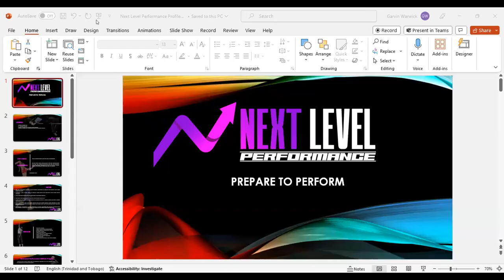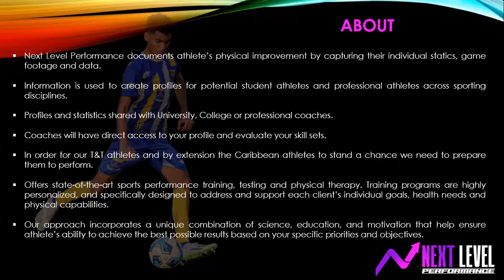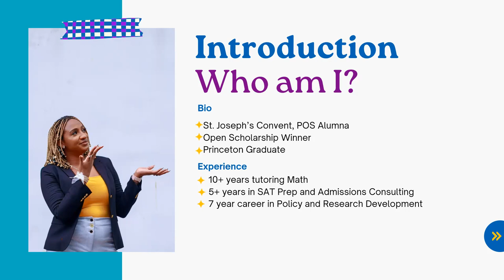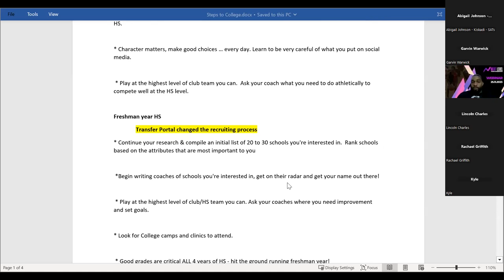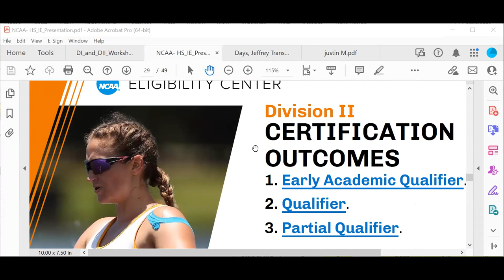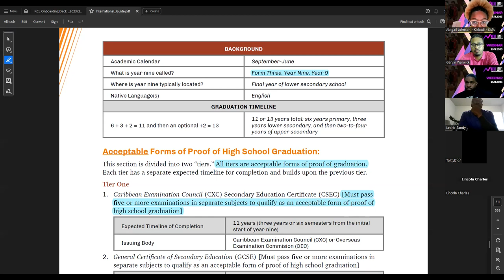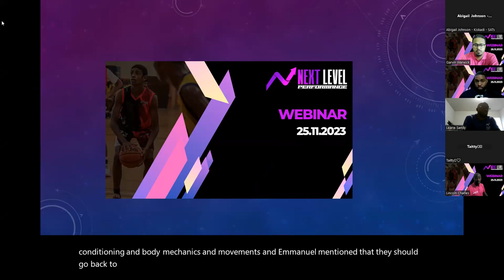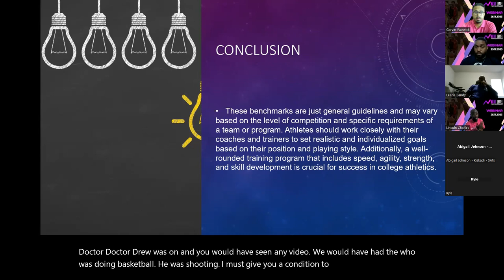WEBINAR: An Introduction to NCAA Requirments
Next Level Performance Webinar on NCAA requirments geared towards helping student-athletes undertsand what is required for college and university acceptance.